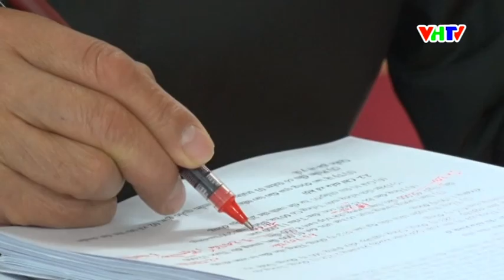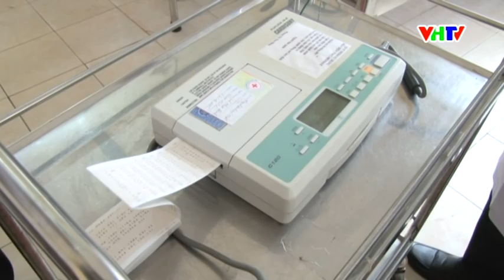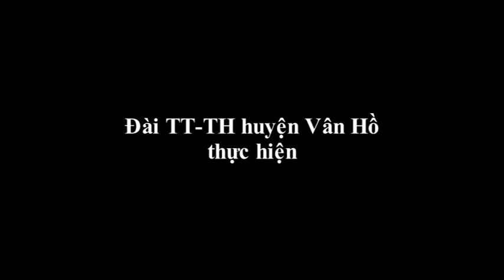CTTH Ngày 30 12 2016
Hãy Subcribre Youtube HaiNam Camera để cùng theo dõi nhé!